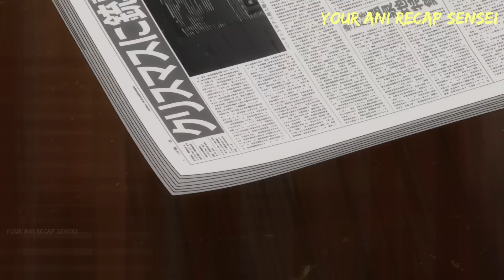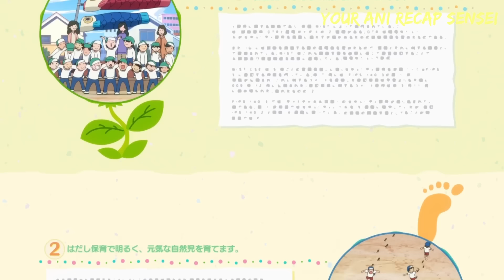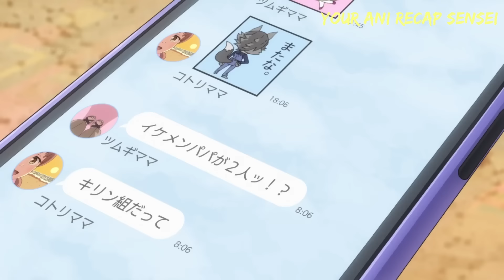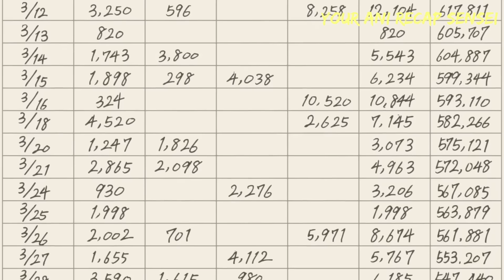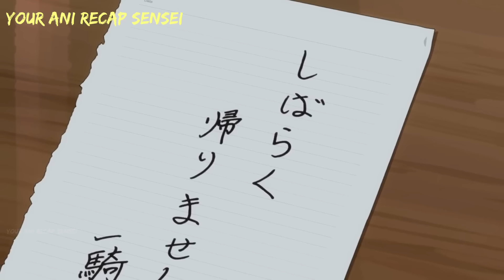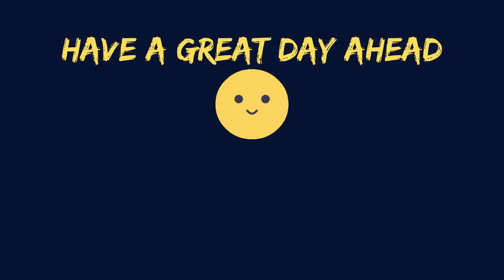Abandoned by her mother, she is adopted by 2 Assassins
Anime Recap

Summary:
Kazuki and Rei are assassins who ends up assassinating Miri's father. Miri unknown of the fact who her father is, when told by Kazuki he is her Papa, she believed him and started living with him in his apartment.